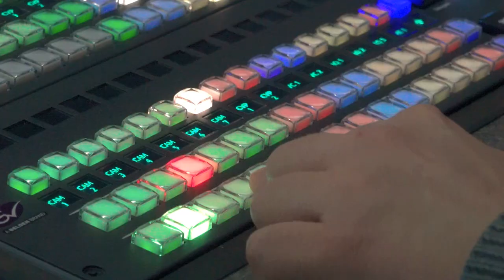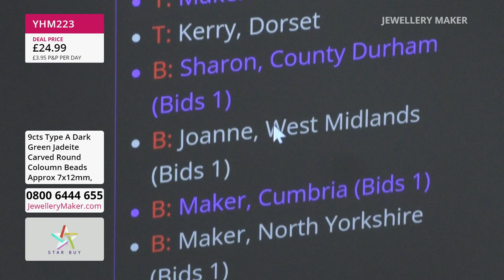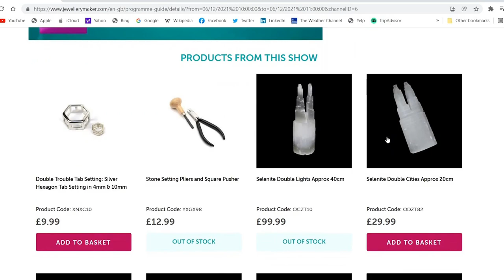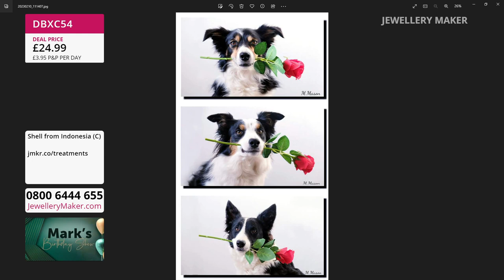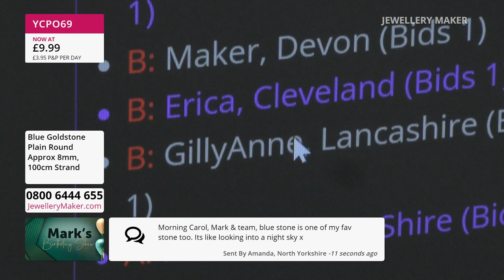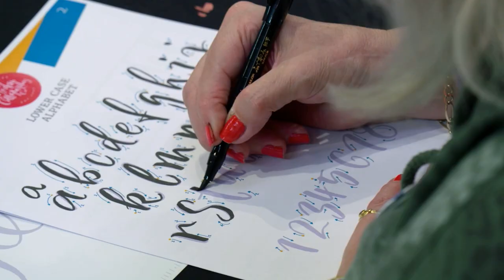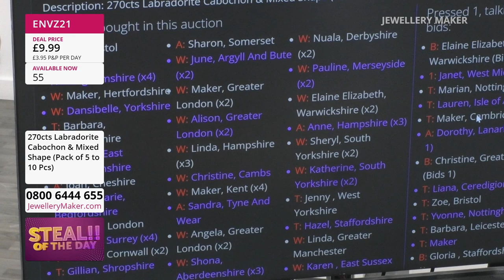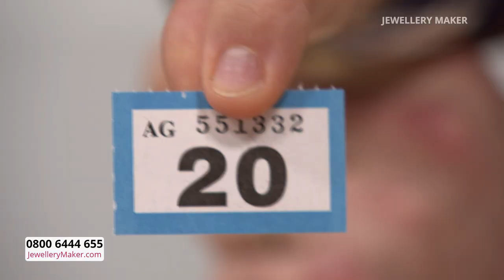JewelleryMaker LIVE 12/02/2023